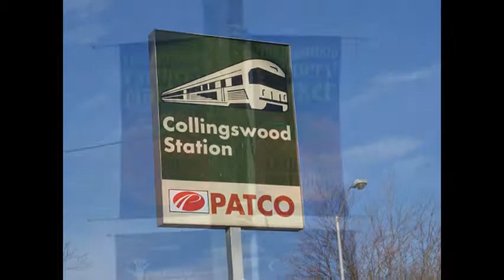26 E Linden Ave, Collingswood, NJ 08108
Back on the Market, no fault of the house! Accepting back-up offers. Here's your chance for a 3 story Colonial in Collingswood at a great price, in a wonderful area of town! Quick walk to PATCO and Downtown restaurants & shopping. This "fixer upper" has loads of potential for someone looking to restore it back to its charm and grandeur! Take a look in the neighborhood & surrounding area to see other timeless homes that have been recently rehabbed. This spacious 4 Bdrm, 1.5 Bth home features an expansive Living Rm, formal Dining Rm w/bay window, large eat-in Kitchen and 1/2 bath on 1st flr. You'll find chestnut woodwork, original 5 panel wood doors & stained glass windows. Plus you've got 4 good-sized bdrms and a walk-up attic that was used as a teenage get-away! There is a huge deck across the back of the house looking out over the expansive yd. The home is being sold AS-IS, that's why its priced to sell. Buyer responsible for all inspections, repairs, certifications, Boro CO, etc. Make your offer today.

CENTURY21 ALLIANCE, Realtor
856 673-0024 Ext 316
ASK FOR CANDACE..